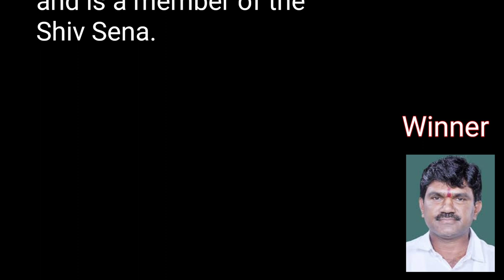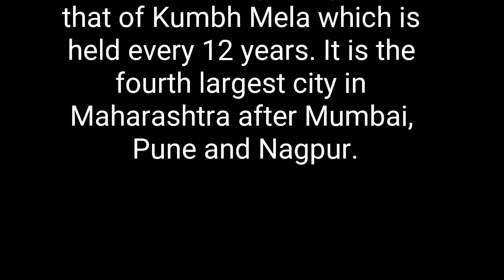Nashik Lok Sabha election results 2019. ⬆️ Winner - Hemant Godse-SHS ⤵️ Looser - Sameer Bhujbal-NCP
Nashik Lok Sabha election results 2019. ⬆️ Winner - Hemant Godse-SHS ⤵️ Looser - Sameer Bhujbal-NCP  ⤵️ Looser - Manikrao Kokate - Independent

Hemant Tukaram Godse is a member of the 16th Lok Sabha of India. He represents Nashik constituency of Maharashtra and is a member of the Shiv Sena

Sameer Magan Bhujbal is an Indian politician and a leader of the Nationalist Congress Party. He is a member of the 15th Lok Sabha representing Nashik in Maharashtra state in India since 2009. He is nephew of senior Nationalist Congress Party leader Chhagan Bhujbal.

About Manikrao Kokate
1999 Shivsena MLA
2004: Shivsena MLA
2009: Indian National Congress